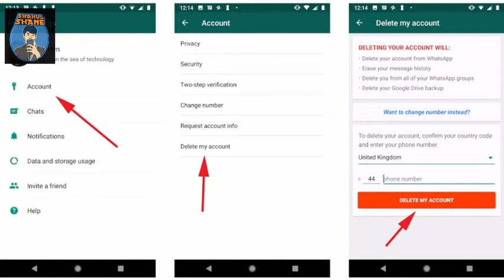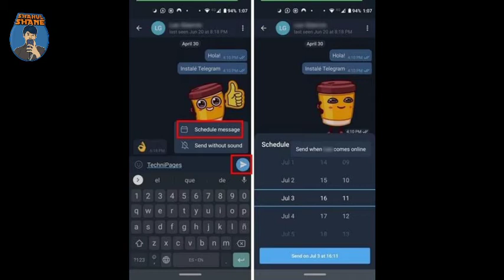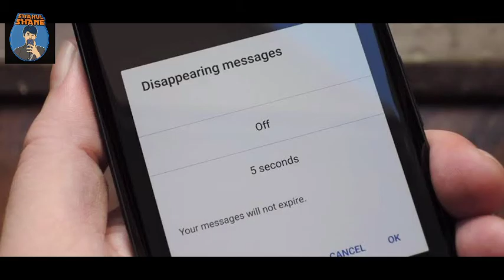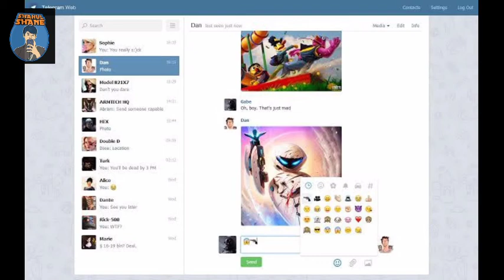WhatsApp Ban?? Alternate Options?? | Kannada | Shahul Shane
In this video explained about alternate messenger app rather than WhatsApp as it has been updated with new privacy policy and people are upset with the same. Apps like Telegram and Signal and their features are explained. Please do watch and share.

Follow me personally on

Creator : Shahul Shane.